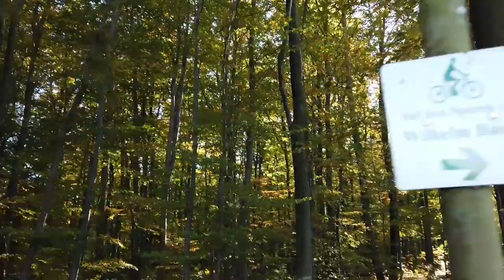Meik in the Wutz 12.1 | Herbst im Schaumburger Wald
Das neue Jahr hat begonnen und der Alltagsstress hat Euch wieder eingeholt? Dann schaltet die nächsten 10 Minuten einfach mal ab und genießt etwas Herbststimmung aus dem goldenen Oktober '21. Ich nehme Euch mit durch den sonnendurchfluteten Schaumburger Wald, welcher sich mit seiner bunten Blätterpracht von der schönsten Seite zeigt.
Die Fotoaufnahmen sind von Anja. schönen Dank dafür.
Nächste Woche erwartet Euch der zweite Teil dieses Herbstwanderung.